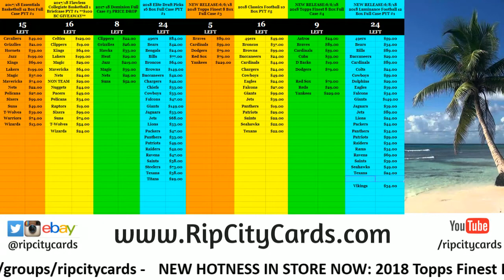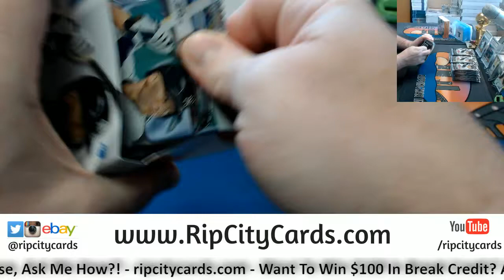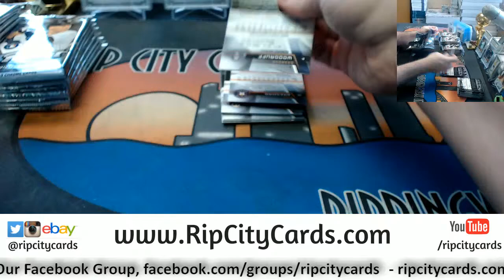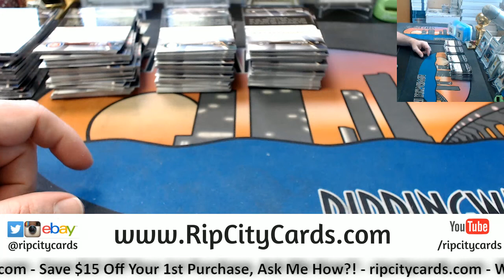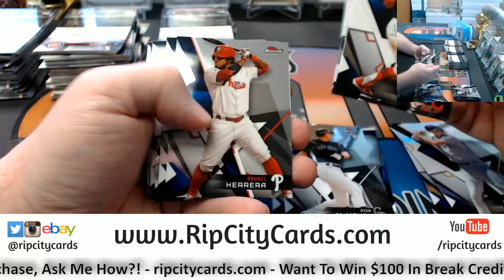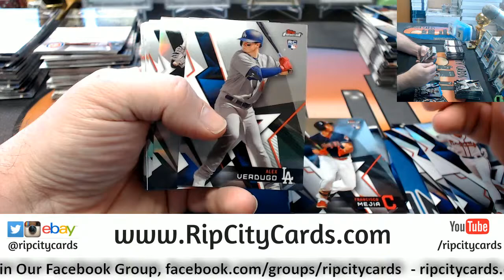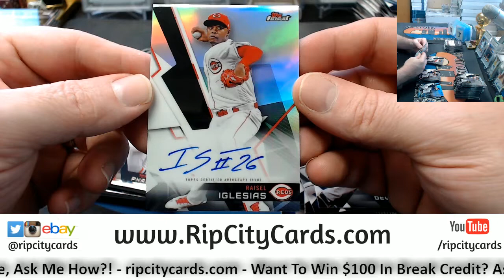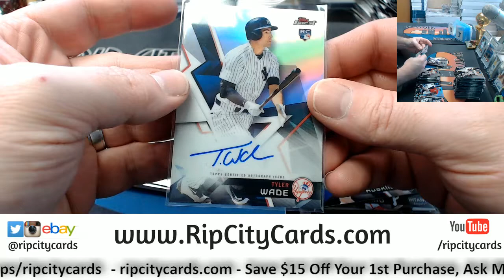2018 Finest Baseball 4 Box Half Case Break #6 EBAY